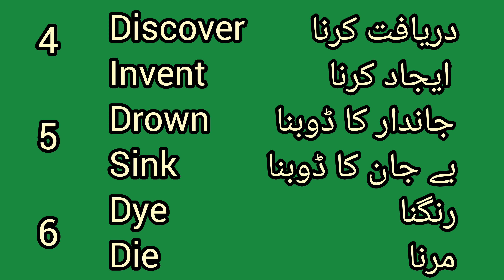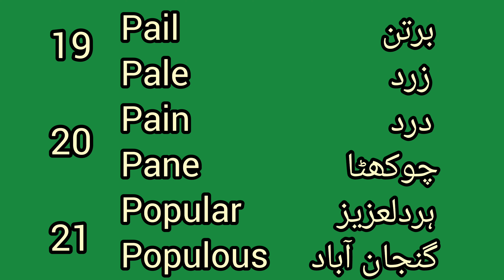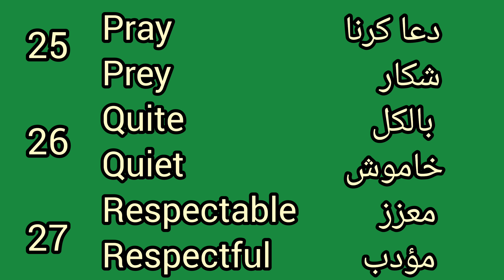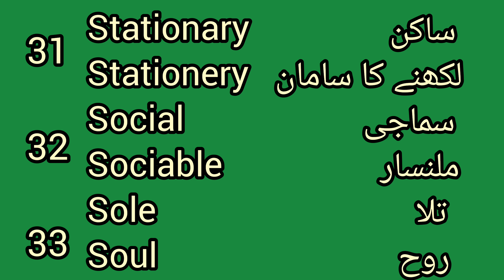English Words Often Confused - English Vocabulary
English Words Often Confused
english
english vocabulary
Vocabulary
vocabulary
vocabulary words
improve vocabulary
learn english
ssc
banking
upsc
cuet
vocabulary words english learn
ssc
cgl
ssc chsl
investment banking
banking system
cuet 2022
cuet preparation
cuet english
cuet english preparation
english sentences
Vocabulary
english words
English Vocabulary
English sentences
sentences listen And practice
how to talk about the weather in english
talk about the weather
how to talk about the weather
weather vocabulary in english
weather vocabulary
talking about the weather in english
weather idioms
spoken english
talking about weather
weather english
weather english lesson
describe weather in english
describe weather
talk about weather
talk about weather in english
how to talk about weather
weather adjectives
weather grammar
weather nouns
poc english
IELTS vocabulary
TOEFL vocabulary
PTE vocabulary list
C1 vocabulary
Academic vocabulary
C2 vocabulary
TOEFL vocabulary 5000 words
Vocabulary for PTE
Advanced vocabulary for IELTS
Vocabulary
Academic words
PTE vocabulary
TOEFL words
Advanced vocabulary
IELTS words
TOEFL
Vocabulary TOEFL
Vocabulary IELTS
Vocabulary for TOEFL
Now English 24
nowenglish24
English idioms
essential English idioms
idiomatic expressions
English vocabulary
expand your vocabulary
English expressions
improve your English
English language
language fluency
native English
fluent English
English conversation
English listening
idioms and meanings
idioms examples
idioms for daily conversation
idioms for English learners
idioms for intermediate learners
idioms for advanced learners
pocenglish
vocabulary
english vocabulary
learn english
english words
how to learn new words in english
speak english
vocabulary words
pocenglish
understand english
english speaking
improve english